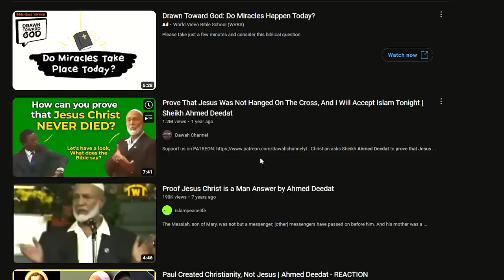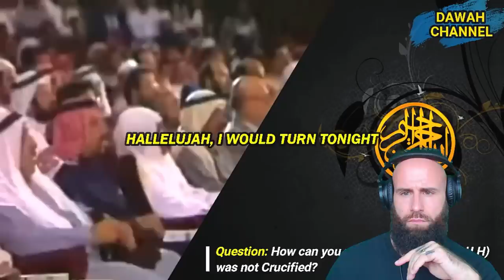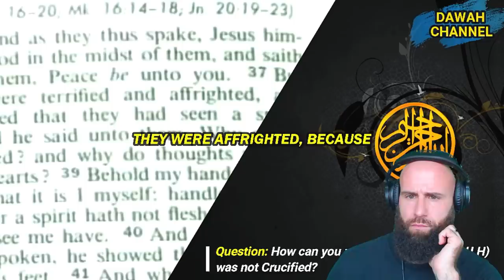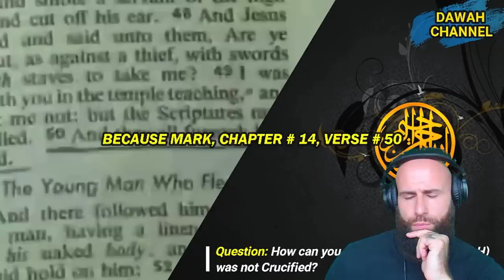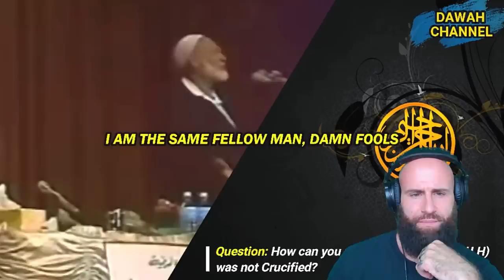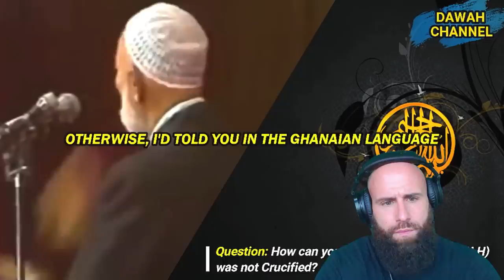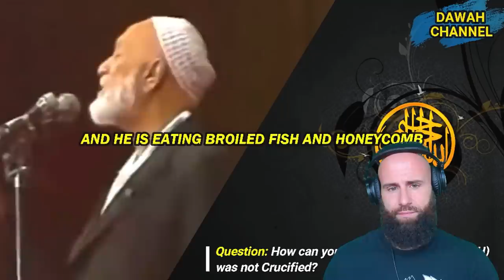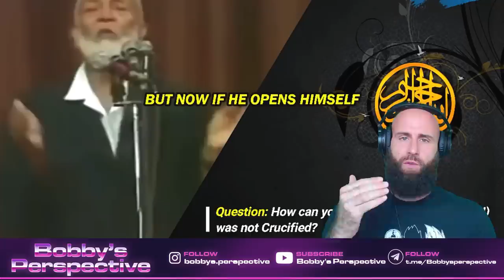Jesus was NOT Crucified! (Ahmed Deedat, I'm Not Impressed!)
Prove That Jesus Was Not Hanged On The Cross, And I Will Accept Islam Tonight | Sheikh Ahmed Deedat Original Video:

Original Description:

Christian asks Sheikh Ahmed Deedat to prove that Jesus Christ (P.B.U.H) was not crucified. And if Sheikh Ahmad Deedat proves it, he will become Muslim.
Sheikh Ahmed Deedat (Rahimahullah) was a South African writer and public speaker of Subcontinent descent. He was best known as a Muslim missionary, who held numerous inter-religious public debates with evangelical Christians, as well as video lectures on Islam, Christianity, and the Bible.
Prove That Jesus Was Not Hanged On The Cross, And I Will Accept Islam Tonight | Sheikh Ahmed Deedat

God bless!